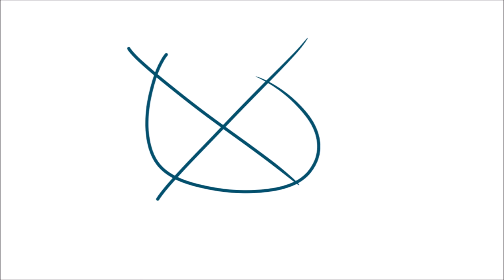Cigarette Daydreams / Marble Hornets Animatic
Here marble hornets fans eat * throws scraps in your pit *

THIS IS SUPER OLD i might finish it at one point cause its really good so maybe keep your hopes up maybe not but heres this ive had it for like 1-2 years now

Cigarette Daydreams - Cage The Elephant